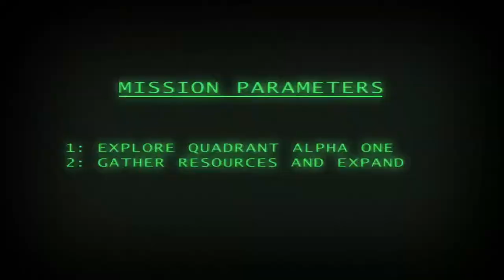Genesis Alpha One - Developed by Radiation Blue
The Verdict on OpNoobs.com:

Genesis Alpha One is a fantastic gaming experience. Every part of me believes that this title pushes the roguelike genre in a whole new direction. With the amount of control you have over your ship, crew, weapons, security, and adventure, it truly shines above the rest. Once this title breaks free of Early Access and fixes the minor bugs and crashes, as well as makes some improvements to the quality of life, I do believe this title is a solid 9. Genesis Alpha One is sure to keep my attention for hours and hours to come. Good luck Captains. You’re going to need it.